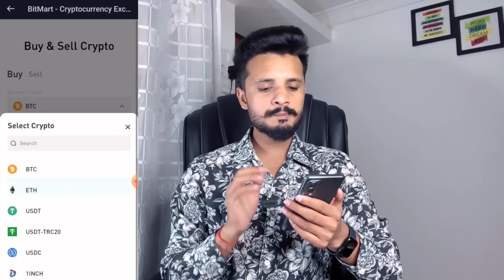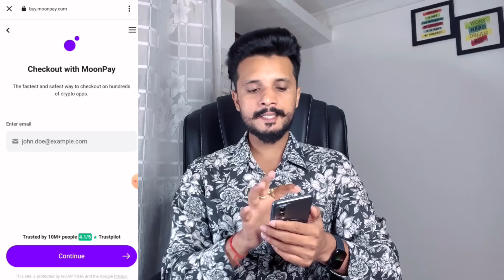100x Crypto Exchange पहली बार किसी एक्सचेंज से मिलेगा 100x || INR Deposit & Withdrawal